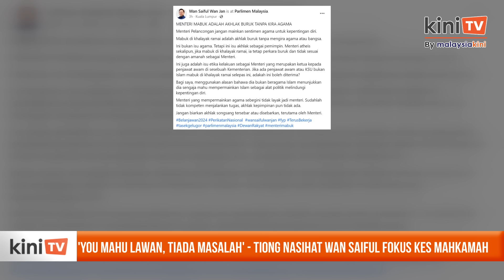'You mahu lawan, tiada masalah': Tiong bidas Wan Saiful lepas didakwa berakhlak buruk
Menteri Pelancongan, Seni dan Budaya, Tiong King Sing menempelak dan menasihati Ahli Parlimen Tasek Gelugor Wan Saiful Wan Jan supaya fokus terhadap kes mahkamah dihadapinya.

Malah kata Tiong, pemimpin Perikatan Nasional (PN) itu tidak perlu sibuk menjaga tepi kain orang.

Kenyataan ahli Parlimen Bintulu itu sebagai menjawab kritikan Wan Saiful yang mendakwanya sebagai “mabuk” dalam acara awam semasa kempen pilihan raya kecil di Pelangai, Pahang, bulan lalu.